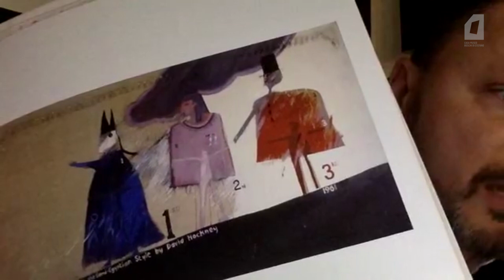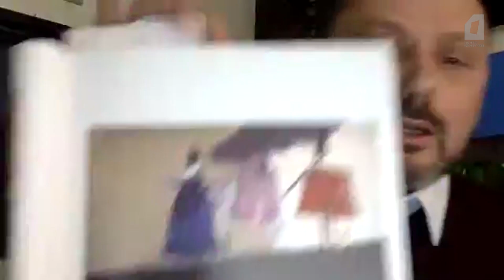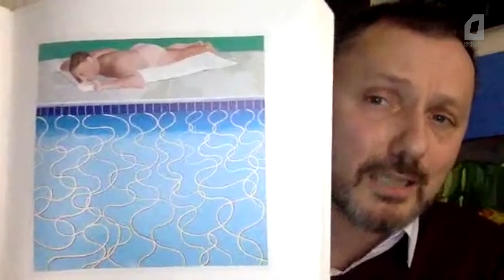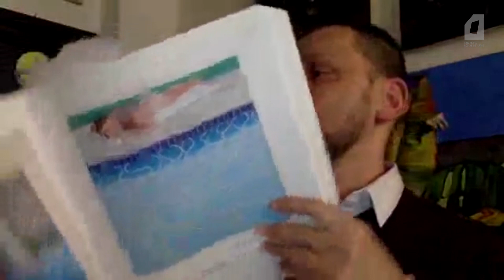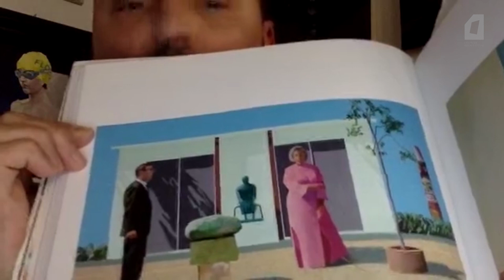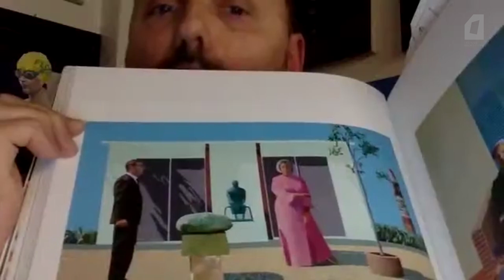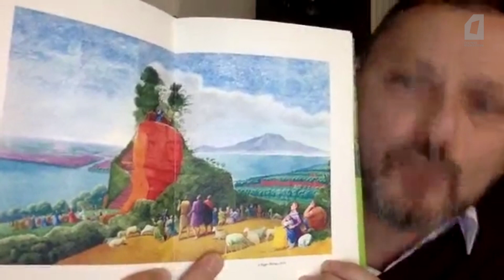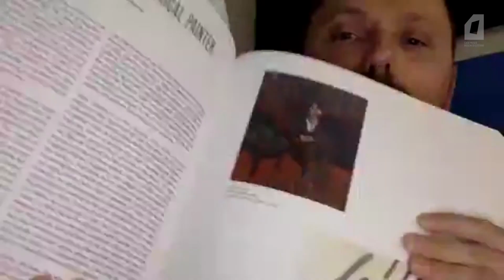Studio Visit #2: Hockney, Still Life Still Alive - Guido Buganza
Per il secondo appuntamento di Studio Visit Guido Buganza ha scelto un pittore che, arrivato negli Stati Uniti negli anni sessanta, pensò a se stesso come a un nuovo Piranesi. Le sue opere sono divenute icone della contemporaneità, ma oltre alle "piscine" c'è di più e potete scoprirlo qui.